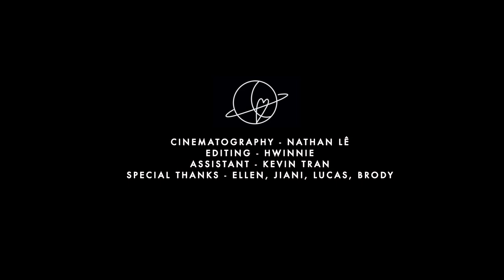[KPOP IN PUBLIC CHALLENGE] BLACKPINK - ' Pretty Savage ' Dance Cover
Hello! This is our second dance cover in public to BLACKPINK - "PRETTY SAVAGE"
We will be uploading more covers in the near future as well, so please look out for us!

Follow our members and our team on Instagram

Behind the Scenes Crew:
VIDEOGRAPHY// EDITING // PHOTOGRAPHY - Nathan Lê @Notorious.Le

BTS CREW -

Song: BLACKPINK - PRETTY SAVAGE